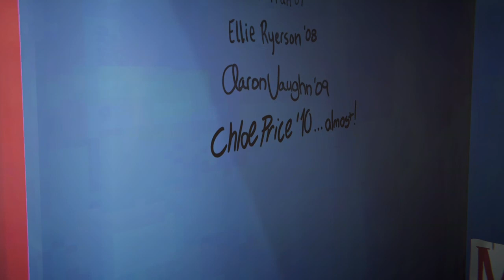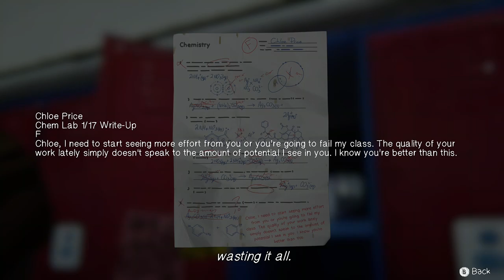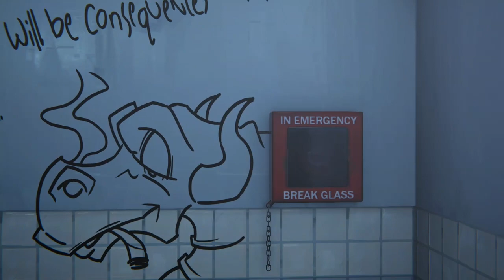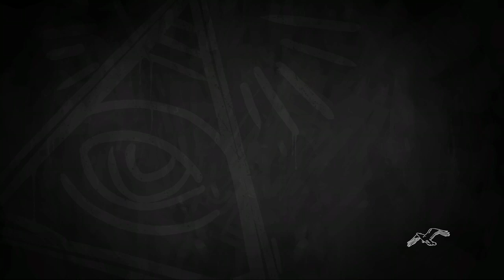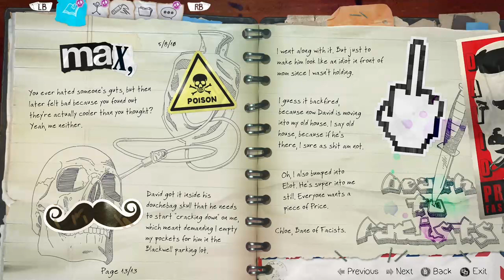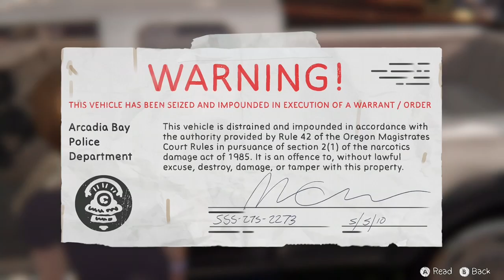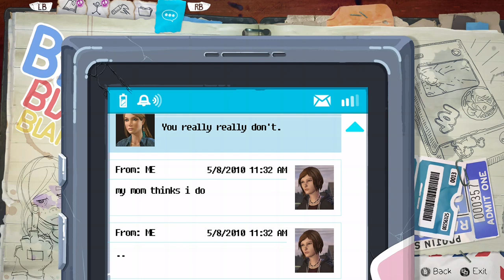Life is Strange: Before the Storm - Episode 2 Full playthru (1/4)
At the start of this Episode you will see the results of some decisions you made in Episode 1 during the conversatons with Principle Wells and David.

Letting Rachel take the blame or losing the arguement to Principle Wells will cause Rachel to be kicked out of the play and Chloe to be suspended for the year. Winning the areguement will cause Chloe to be expelled.